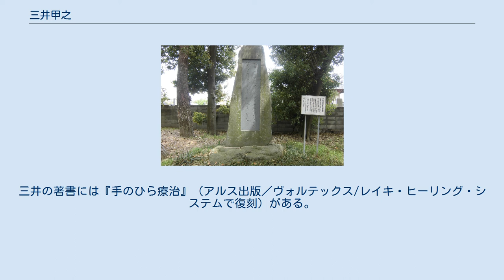三井甲之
三井 甲之（みつい こうし、1883年（明治16年）10月16日 - 1953年（昭和28年）4月3日）は、日本の文学者、歌人、右翼思想家。
原理日本社創立者の一人。
本名は甲之助。
東京帝国大学文学部卒業。
 山梨県中巨摩郡松島村（旧同郡敷島村及び敷島町、現・甲斐市大下条）出身。
生家は地主の家庭。
甲府中学校（現山梨県立甲府第一高等学校）に入学したが校風になじめず、上京して京華中学校に転入。
 第一高等学校を経て、1904年（明治37年）東京帝国大学文学部国文科入学。
1907年卒業。
 一高時代の1902年（明治35年）に死去した正岡子規の短歌革新に共感する。
三井の日記や手帳には子規句の書き抜きや、子規の死に際した追悼句が記されている。
 一高俳句会や高浜虚子の句会に参加し、帝大時代には万葉研究を行うほか根岸短歌会に属し、伊藤左千夫から指導を受ける。
1904年（明治37年）からは、子規の没後に伊藤や長塚節らによって結成された根岸短歌会の機関誌である「馬酔木（あしび）」に歌や評論を発表し、編集にも携わる。
伊藤や長塚らとは個人的にも親交が深く、山梨の実家に招いては御岳昇仙峡など名所を案内している。
この頃、東京帝国大学文学部選科に在学していた近角常音と交遊するが、常音の兄である真宗大谷派僧侶の近角常観とも知遇を得る。
 1907年（明治40年）に帝大を卒業した三井は、1908年（明治41年）に馬酔木（伊藤の多忙や資金難で刊行が危ぶまれていた）の後継誌「アカネ」を創刊する（誌名は伊藤による）。
アカネは根岸派の歌人と帝大出身の文人らが集まり、伊藤らの歌壇のほか小説や西洋文学、戯曲や批評なども扱う文芸総合誌となる。
しかし、三井の西洋文学傾斜や学究的姿勢、伊藤の文学的姿勢への非難や選歌の不満などで、伊藤や長塚をはじめ参加者の多くが離反したため、三井は独力で刊行を続けた。
 1909年（明治42年）には、蕨真一郎の創刊した歌誌「阿羅々木（アララギ）」との合流が計画されるが、伊藤や斎藤茂吉らの反対を受け、三井はアカネを休刊させる。
また三井は評論家としても活躍し、総合雑誌『日本及日本人』において短歌選者となり、陸羯南『日本』と三宅雪嶺『日本人』が合流した「日本及日本人」でも精力的に執筆した。
評論やゲーテ『ファウスト』の翻訳などを発表した。
1910年（明治43年）には結婚し、翌年には上京して作家活動と並んで母校である京華中学の教師となる。
 1911年（明治44年）にはアカネを新聞として復刊し、翌年5月には誌名を「人生と表現」に改め、1925年（大正14年）まで刊行を続けた。
1915年（大正4年）には山梨へ帰郷し、「人生と表現」の編集と「日本及日本人」での評論活動に専念するほか、数多くの著作を刊行している。
この頃には親鸞やドイツ人心理学者のヴィルヘルム・ヴントなどを研究していた。
 1925年（大正14年）には、蓑田胸喜や松田福松らと右翼団体・原理日本社を結成し、機関誌『原理日本』を刊行した。
帝国大学に見られた自由主義的風潮やマルクス・レーニン主義を激しく批判した。
また、甲斐国出身の尊皇思想家である山県大弐の顕彰活動にも携わった。
1928年（昭和3年）にはしきしまのみち会を設立し、明治天皇御製拝唱運動を起こした。
 甲斐市竜王・山県神社の三井甲之歌碑 代表歌としては、 が著名である（没後、甲斐市竜王の山県神社にこの歌の碑が建立されている）。
 終戦直前に弟子で盟友の蓑田胸喜が自殺。
 終戦後、占領軍により公職追放され、農地改革により土地のほとんどを失った上に脳梗塞により半身不随に陥る。
さらに戦地から引き上げて来た次男を失う。
その後は戦前同様に昭和天皇の御製を称揚する一方、民主主義や普遍的価値観を称揚する姿勢に転向した。
 1953年（昭和28年）4月3日逝去。
没後には歌集や書簡集、選集や全集などが刊行された。
また、彼の文学史料は山梨県立文学館に所蔵されている。
 江口俊博が創唱実行した「手のひら療治」は、三井が理論的体系を与え、浅川源澄が体操形式を発案して、発展したと言われている。
三井の著書には『手のひら療治』（アルス出版／ヴォルテックス/レイキ・ヒーリング・システムで復刻）がある。